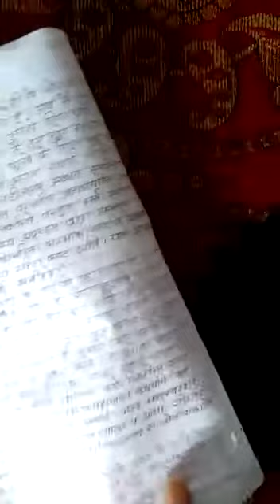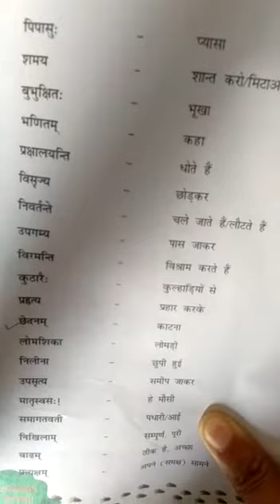Class 8 Sanskrit chapter 5